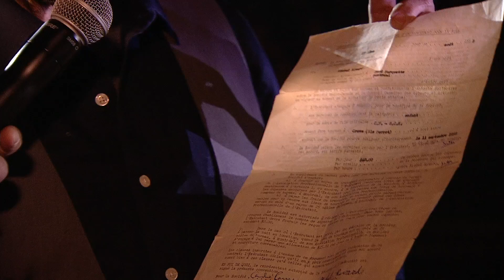Pot-pourri de chansons d'émissions jeunesse de Radio-Canada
Michel Rivard et Philippe Fehmiu rappellent leurs souvenirs de jeunes téléspectateurs à Pénélope McQuade. La comédienne Pascale Montpetit rappelle quelques chansons classiques des émissions jeunesse de Radio-Canada au spectacle Tous en « coeur » pour Radio-Canada. 15-02-15, au Métropolis, à Montréal.